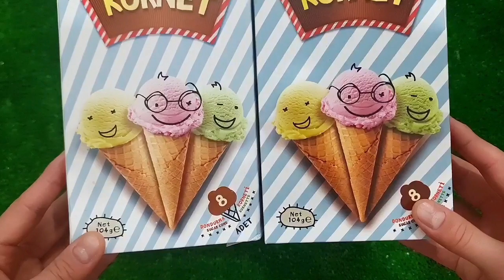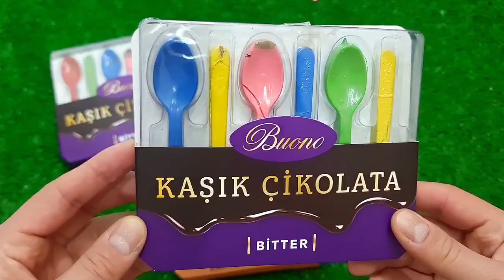Satisfying Video I Mixing All My Slime SmoothieMaking Glossy Slime ASMR RainbowToyTocToc